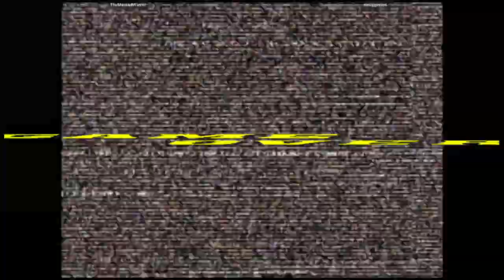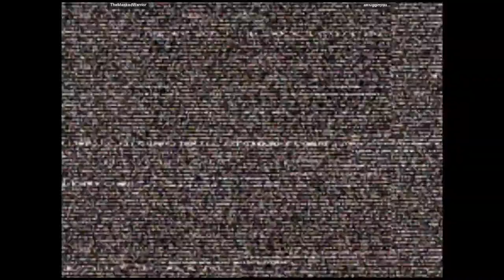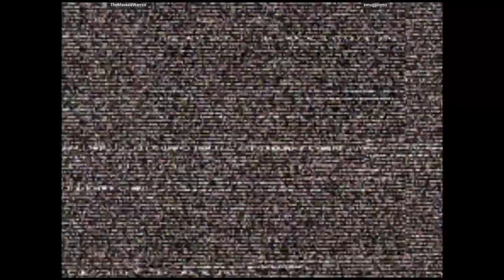CVS2 🕹 TheMaskedWarrior VS smugginyou